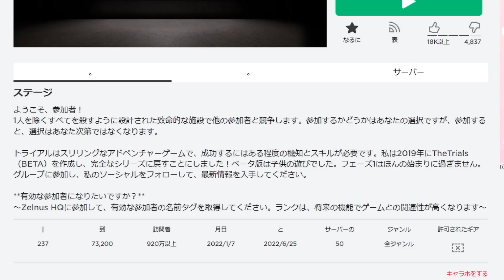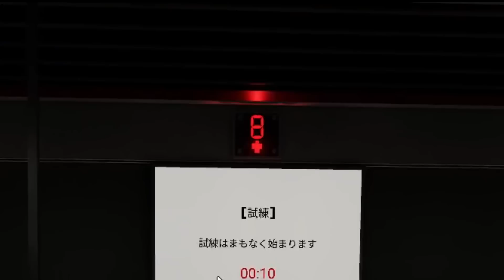1人以外は全員生きて帰れない施設"The Trials" 最後まで生き残る動画班は? -ロブロックス[りりちよ]